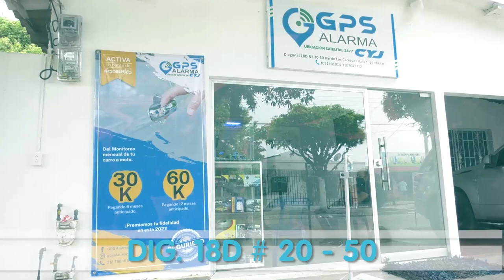JEP ESTRENÓ DOCUMENTAL SOBRE ‘FALSOS POSITIVOS’ DEL BATALLÓN LA POPA